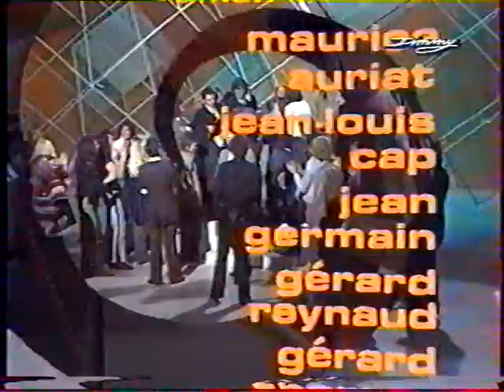johnny hallyday et nanette workman 20090620 0034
johnny et nanette interpretent apprendre à vivre ensemble
adaptation  de space captain de Joe Cocker